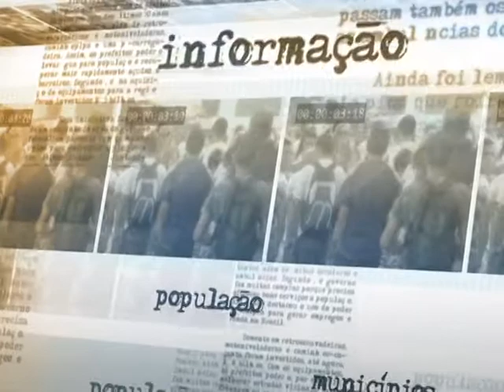Câmara dos Deputados aprova mudanças no SuperSimples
DIRETO DA FONTE - 08.05.14: Nesta quinta-feira (8), a presidenta Dilma Rousseff e o ministro-chefe da Secretaria da Micro e Pequena Empresa da Presidência da República (SMPE/PR), Afif Domingos, se reuniram em São Paulo com representantes do varejo. Em conversa com os jornalistas após o encontro, o ministro destacou a aprovação do novo SuperSimples pela Câmara dos Deputados nesta semana. Entre as mudanças previstas pela lei, a classificação das empresas, que passa a ser pelo porte e pelo teto de faturamento e não mais em função da atividade do empreendimento. Com a aprovação, cerca de quase 500 mil micro e pequenas empresas que faturam até R$ 3,6 milhões por ano serão incluídas no regime de tributação do SuperSimples. Afif Domingos ainda comentou sobre desoneração da folha e sobre emprego.